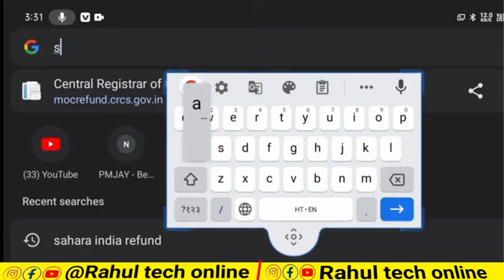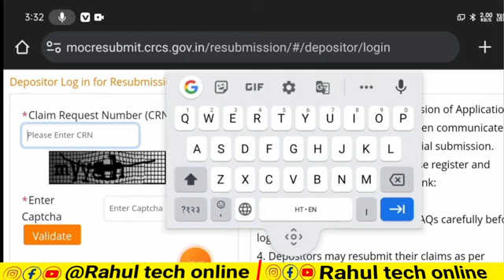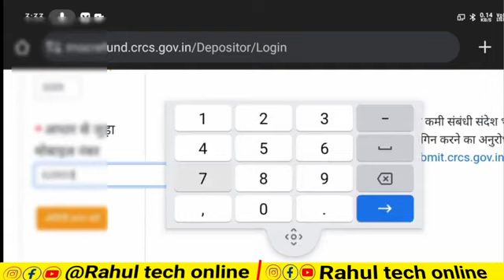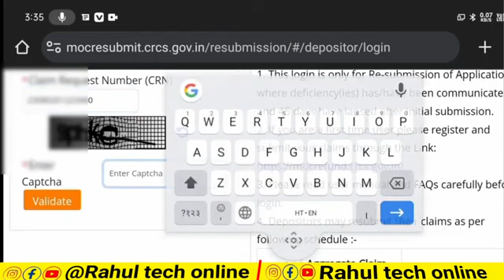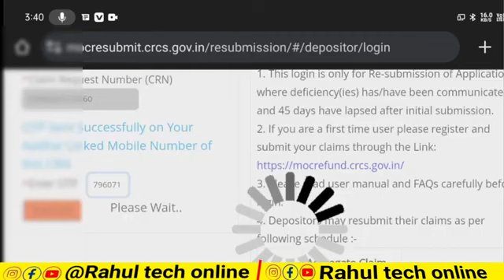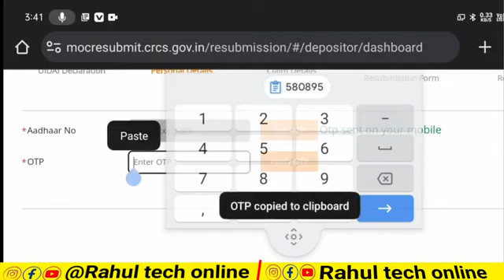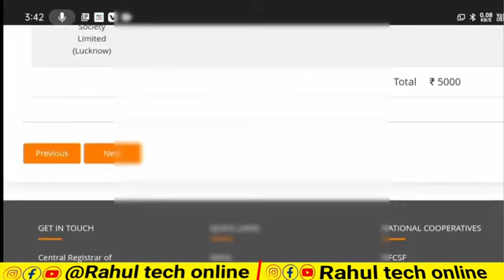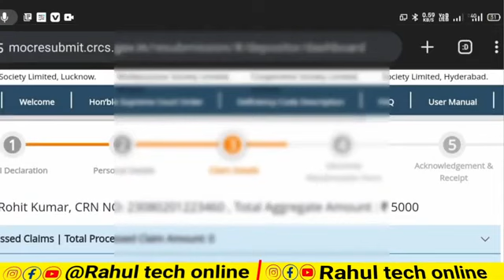Sahara Refund Portol New Update| सहारा रिफंड पोर्टल न्यू अपडेट | crcs new portol